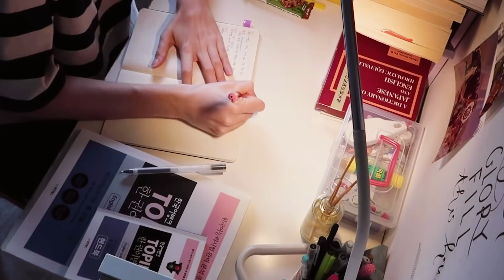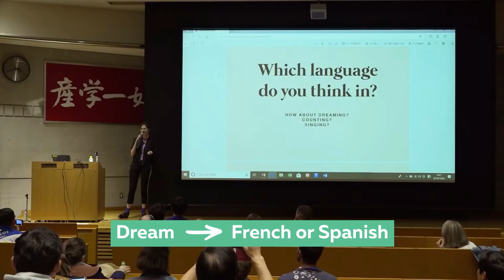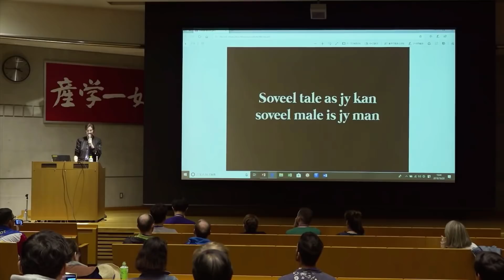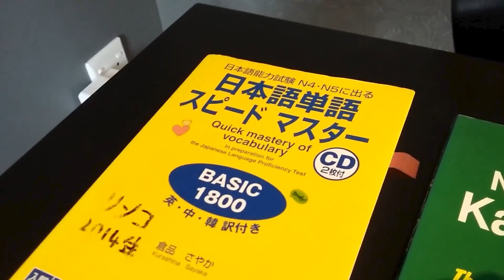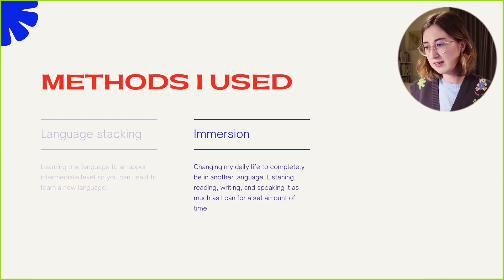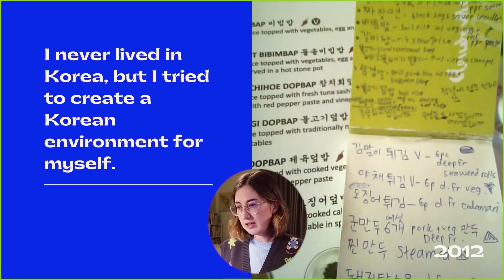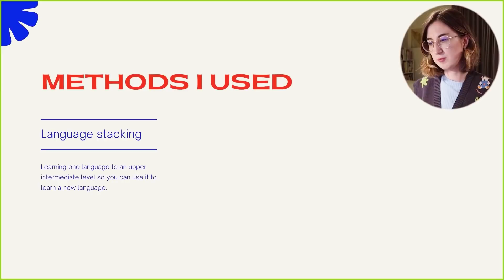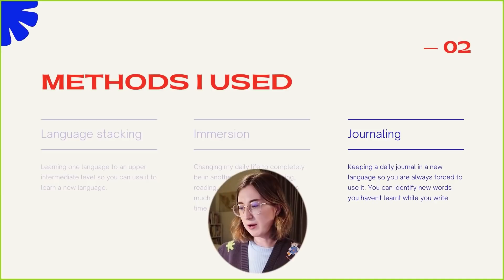How Polyglot @LindieBotes Learned 12+ Languages By Herself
🤯 How did Lindie Botes from South Africa learn to speak over 12 languages, including Korean, Japanese, Mandarin Chinese, and Hungarian? In this video, you will find out exactly how SHE did it, and how YOU can, too!

⬇️ GET MY FREE STORYLEARNING® KIT:
Discover how to learn any foreign language faster through the power of story with my free StoryLearning® Kit 👉🏼

Whether you want to learn TWELVE languages, or just ONE, stories are the best way I have found to get fluent. Forget the boring textbooks and time-wasting apps and learn a language the natural, effective way with one of my story-based courses

⏱ TIMESTAMPS:

0:00 - Intro
0:30 - Lindie speaks Hungarian
2:05 - What language do you think in?
3:15 - Growing up shy; lacking confidence
5:40 - The more languages we speak, the more identities we can flow in and out of
6:27 - How did Lindie get here, and how did she maintain her languages?
8:32 - Shift from traditional methods to immersion-based approach
10:04 - Paraphrasing: The skill of talking around words you don't know
11:46 - How to immerse yourself without moving abroad
14:04 - Habit stacking
15:08 - Door closed, phone off!
15:45 - Language stacking: Learning one language via another
17:24 - Journaling in a foreign language
19:02 - Fun, varied & creative + discipline & hard work